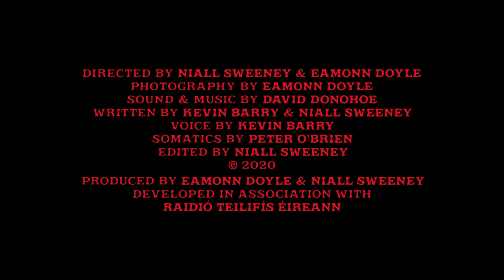EX by Eamonn Doyle - Niall Sweeney - David Donohoe - Kevin Barry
Guidance. Warning. Portions of the programme contain content that is not suitable for children and some viewers may find offensive.